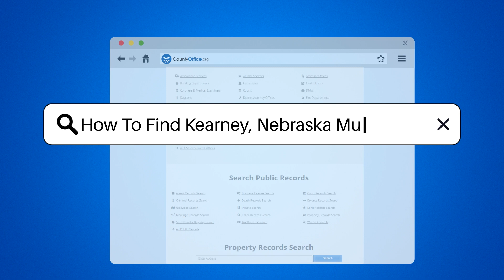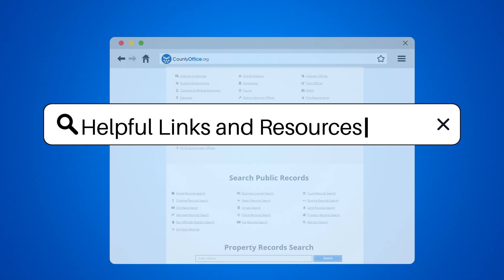How To Find Kearney, Nebraska Mugshots? - CountyOffice.org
How To Find Kearney, Nebraska Mugshots? Embark on a journey to uncover Kearney, Nebraska's mugshots with our latest video guide! Whether you're conducting a background check, engaging in research, or simply satisfying your curiosity, understanding how to access public records is essential. Our video takes you through the process, from visiting the local sheriff's office to exploring online databases. We provide insights into the legal significance of mugshots and offer tips to navigate the path to public records. Remember, accessing this information requires patience and respect for privacy laws.